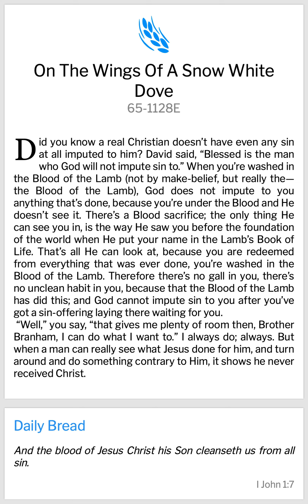18th August 2024-Bro Branham